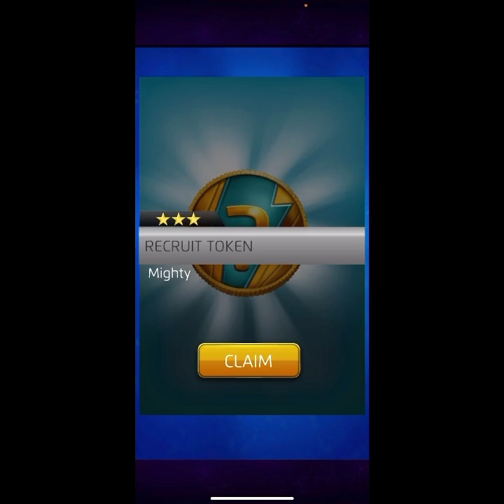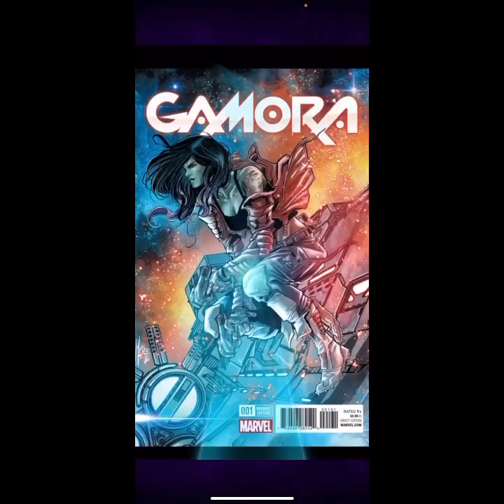MPQ: Marvel Puzzle Quest : Vault Pack Opening featuring The Women’s History Month Vault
Gaming